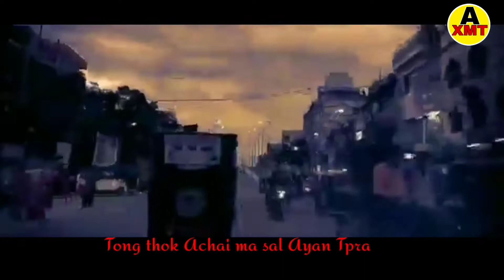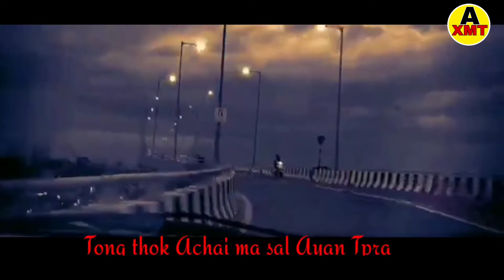A BOYS x-girlfriend ni birthday party thang mani😂Viral wng thgkha😎Belai tongthok laijak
hambai